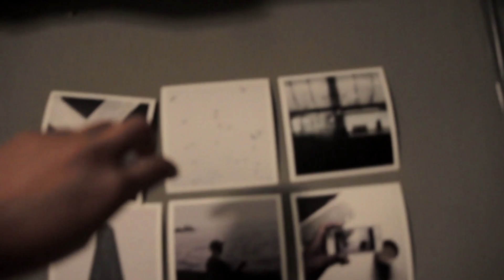newyorkcity.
Hey guys! We wanted to show you guys a view of where we live NEW YORK CITY. If you would like to see a part 2 of NewYorkCity series, COMMENT! and we'll make it happen. I hope you guyes enjoy this video.

&& Dont Forget to UNLOCK your Talent to DISCOVER your future.

- Romans 12:12 -